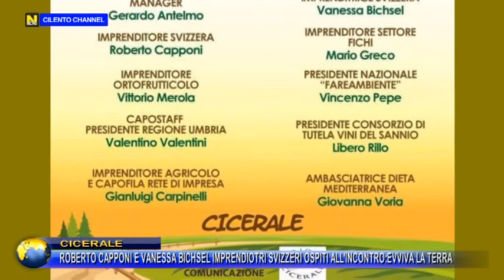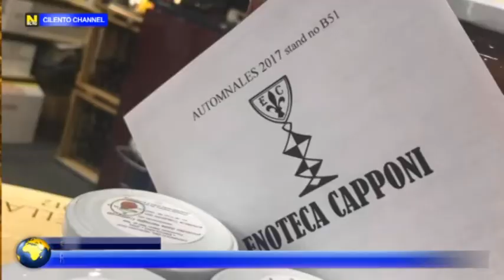CICERALE, CAPPONI E PICHSEL IMPRENDITORI SVIZZERI OSPITI ALL'INCONTRO "EVVIVA LA TERRA".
CICERALE, ROBERTO CAPPONI E VANESSA PICHSEL IMPRENDITORI SVIZZERI OSPITI ALL'INCONTRO "EVVIVA LA TERRA".